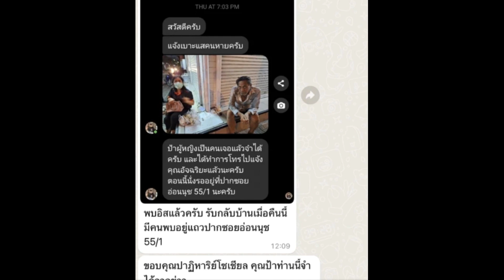ประกาศข่าวดี ล่าสุด พบอิสริยะ จารุพันธ์ ผู้กำกับชื่อดังที่หายตัวไป!!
ประกาศข่าวดี พบอิสริยะ จารุพันธ์!!